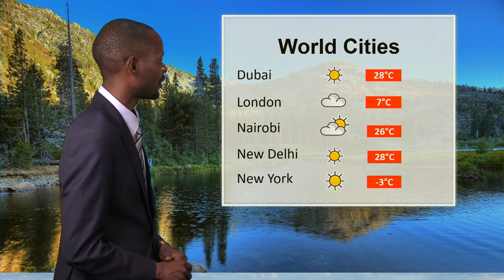Ubctvforecast for 22112018English